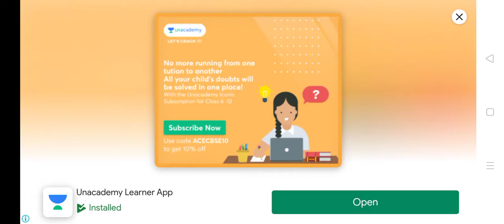mini block craft ke 2 Raaz